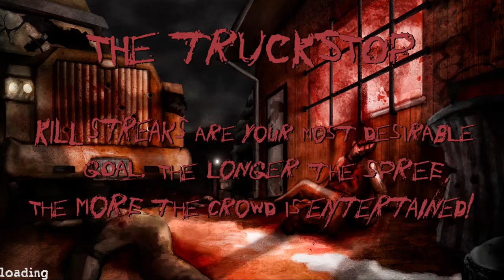Postal REDUX-Rampage Mode- 02.The Truckstop(A+)